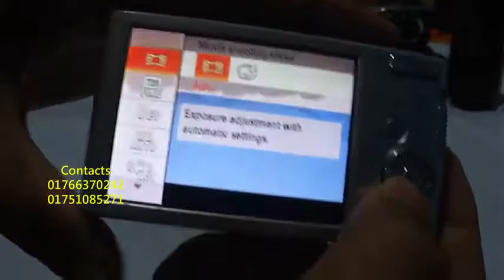একবারে কম দামে ক্যামেরা কিনুন মাএ ৪৫০০ টাকায় || New Sony Camera Low Price 4500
Contact Number_______ ওপরে দেওয়া আছে ওয়াডার করুন _____